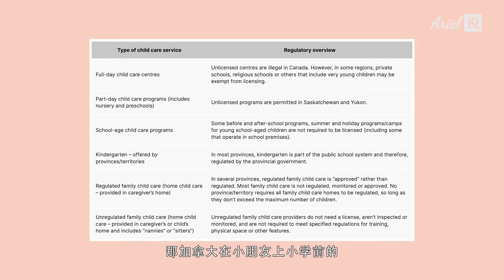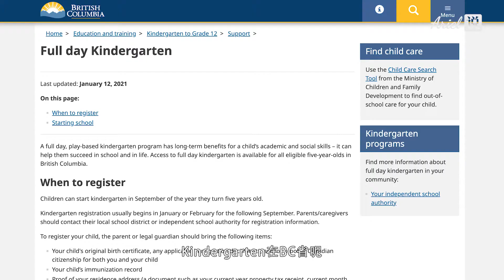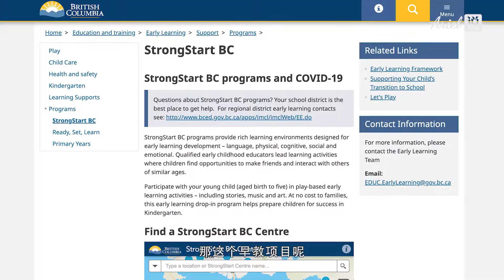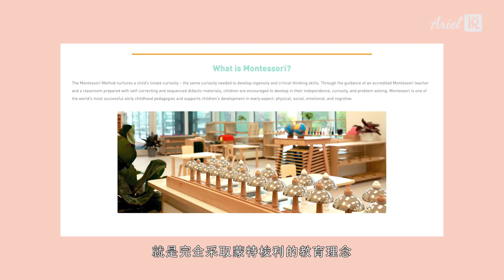了解加拿大的幼儿教育系统 | 带你去看一所全新的幼儿园 | 介绍加拿大Daycare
Hello大家好～这期视频做一个不一样的主题哦，Ariel带大家亲自去看一所温哥华本地的幼儿园，也顺便给大家介绍一下加拿大的托儿系统，希望对有需要的家庭有帮助！另外strongstart这个早教项目的链接也在下方，有兴趣的朋友可以去看看。

Ariel说频道的微信群也建立啦，想入群的朋友可以扫视频结尾的二维码，欢迎扫码入群。
*7天后群二维码讲过期，如想入群请加Ariel说微信。

StrongstartBC:
www2.gov.bc.ca/gov/content/education-training/early-learning/support/programs/strongstart-bc
Wonder world:
wonderworldmontessori.ca

谢谢一如既往支持我的朋友们！

爱你们😍～

微信号： ArielTalk (添加微信时请注明是频道观众，谢谢🙏)